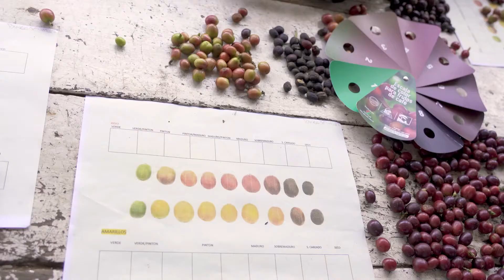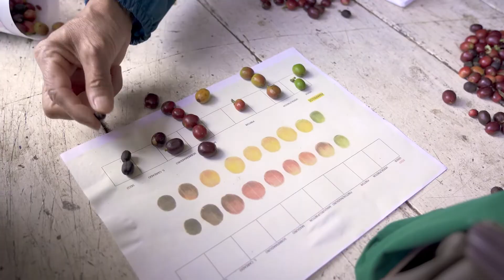Camino al Suroeste - 28 de septiembre de 2022